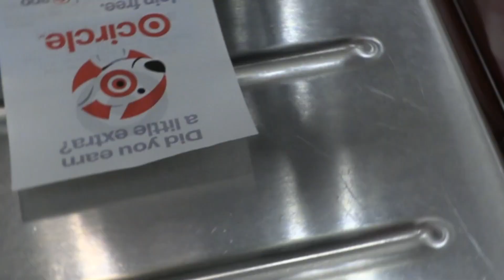$25 TARGET FIT CHALLENGE!! (CHRIS vs. BERK)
The Sync members Chris and Berkley get each other fitted at Target on a $25 budget!! Watch this HILARIOUS video to see what Berk and Chris buy for each other!!!

SEND US STUFF:
1425 N Cherokee Ave #93879,